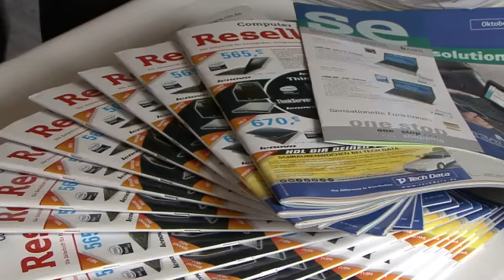CRNTV: Interview Ramin Ghassemi, Trend Micro Deutschland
CRNTV auf der Etail Summit 2008 im Gespräch mit Ramin Ghassemi, über Strategien und die Wichtigkeit des Ecommerce. Trend Micro Deutschland zeigt auf, wie wichtig ein guter Schutz sein kann. Die Gefahren haben in der Vergangenheit immer deutlicher zugenommen.